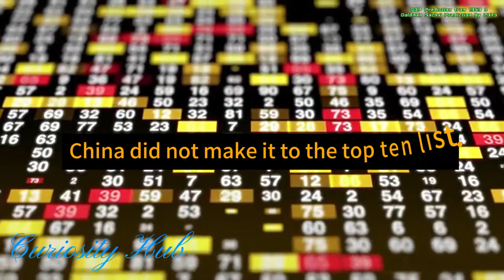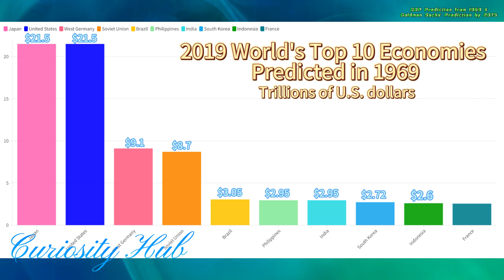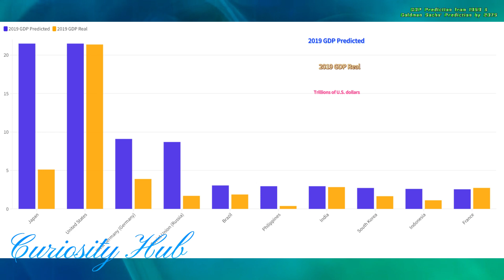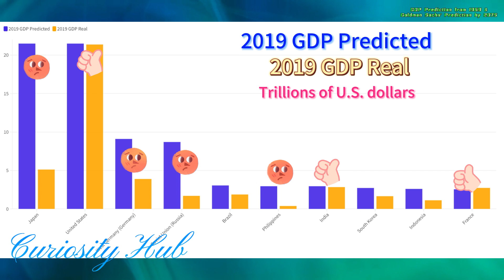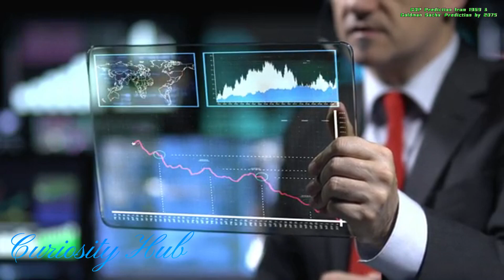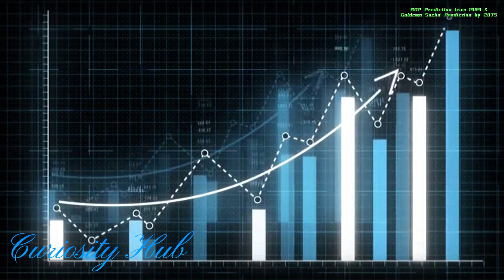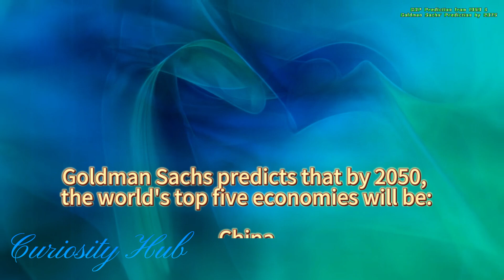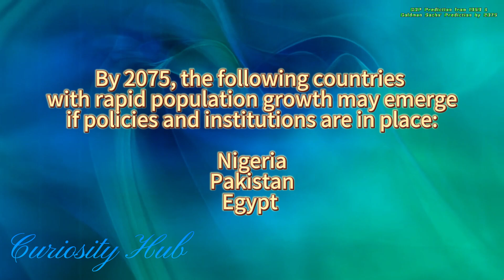GDP Predictions From Half A Century Ago & Goldman Sachs' Predictions For Top 10 Economies By 2075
In 1969, Economists made predictions about the global GDP for the next 50 years. According to this forecast, by 2019, Japan would surpass the United States to become the country with the highest global GDP, with the U.S. ranking second. The predicted GDP figures for Japan and the United States were significantly ahead, far surpassing the other eight countries. The Philippines also made it into the top ten. However, China, currently ranked second in global GDP, did not make it into the top ten.

Recently, Goldman Sachs' global investment research division has released predictions for the top 10 economies by 2075. China is projected to lead with a GDP of $57 trillion, followed by India at $52.5 trillion and the US at $51.5 trillion. The list also includes Indonesia, Nigeria, Brazil, Germany, UK, Japan, and Russia. These estimates indicate potential shifts in global economic power in the coming decades.